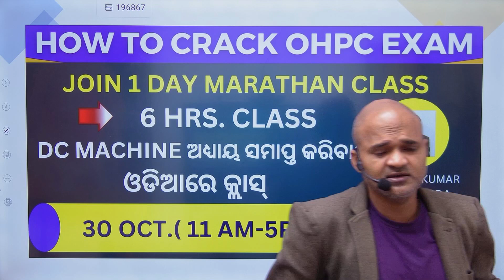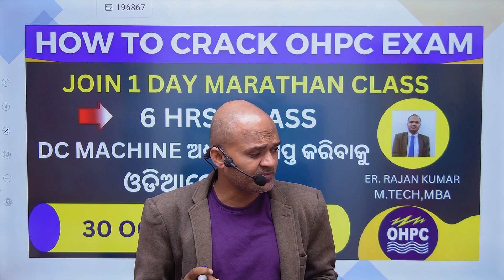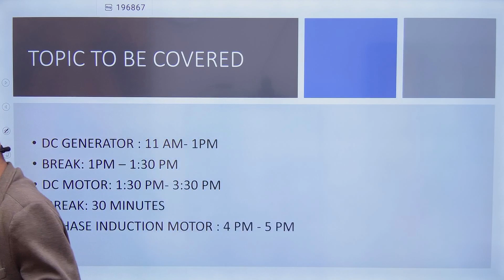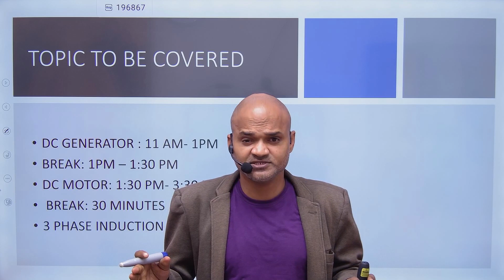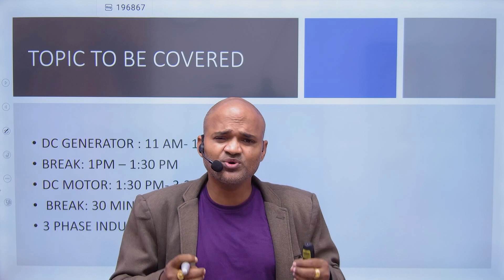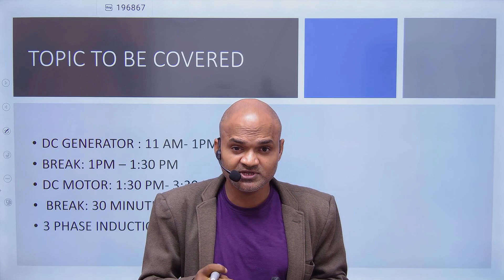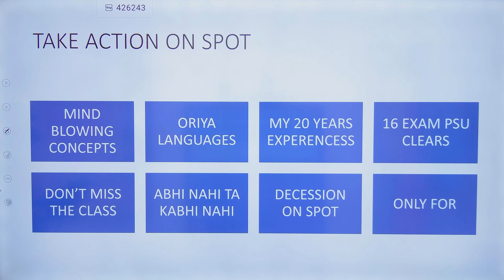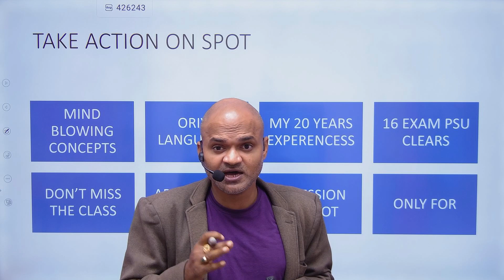DC MACHINE CLASS, 30TH OCT. (11 AM-5PM.)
announcement of dc machine class
Dc machine : dc generator or dc motor in oriya language
class will strts on 11am ends with 5 pm
6 hrs marathan class.